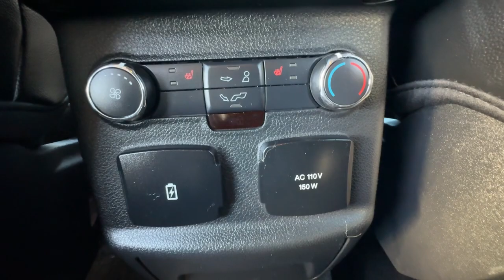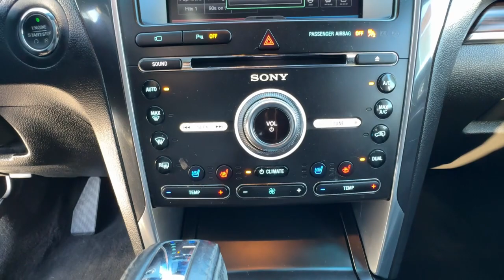2016 Ford Explorer Ventura, Oxnard, Simi Valley, Thousand Oaks, Northridge, CA 60632A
Shadow Black Used 2016 Ford Explorer Limited available in Ventura, California at Ventura Toyota. Servicing the Oxnard, Simi Valley, Thousand Oaks, Northridge, CA area.

Ventura Toyota
6360 Auto Center Drive

Very Nice. FUEL EFFICIENT 24 MPG Hwy/17 MPG City! Nav System Third Row Seat Heated/Cooled Leather Seats Flex Fuel Back-Up Camera CLICK ME!br /br /KEY FEATURES INCLUDEbr /Leather Seats Third Row Seat Navigation Power Liftgate Rear Air Heated Driver Seat Heated Rear Seat Cooled Driver Seat Back-Up Camera Flex Fuel Premium Sound System Satellite Radio iPod/MP3 Input Onboard Communications System Aluminum Wheels. Rear Spoiler MP3 Player Remote Trunk Release Keyless Entry Privacy Glass. Ford Limited with Shadow Black exterior and Ebony Black interior features a V6 Cylinder Engine with 290 HP at 6400 RPM*. Just Serviced br /br /EXPERTS RAVEbr /Edmunds.com explains  Materials are attractive and luxurious with a soft-touch dashboard and precise-feeling controls. The front seats welcome a wide variety of body types and the cabin is particularly quiet as well. . br /br /AFFORDABILITYbr /Very Nice Reduced from $19588. br /br /Pricing analysis performed on 2/13/2024. Horsepower calculations based on trim engine configuration. Fuel economy calculations based on original manufacturer data for trim engine configuration. Please confirm the accuracy of the included equipment by calling us prior to purchase. br /